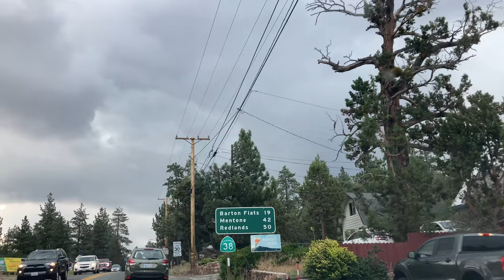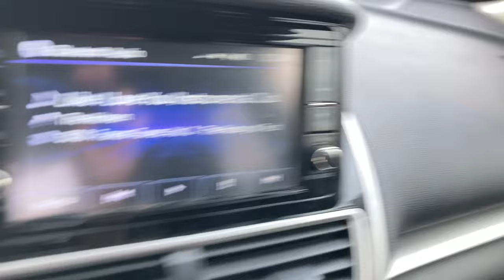Dangerous Lightning and Thunder in Big Bear, CA. 7/31/2022 and the rain is also super heavy. Be Safe